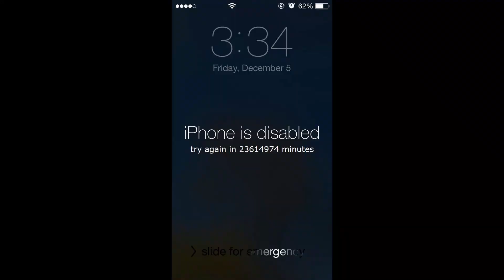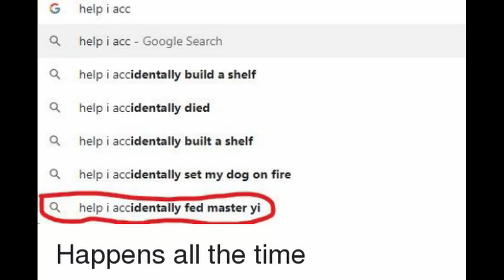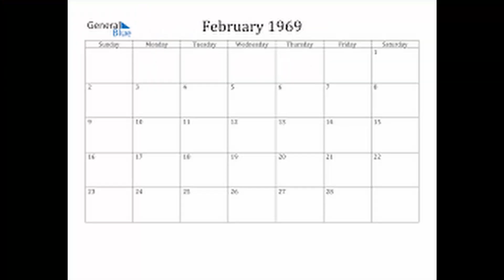WHAT IM DOING?! MY ROCKET LEAGUE GAMES EDITED AWESOMELY.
and while your over there check out - DiggyTTV